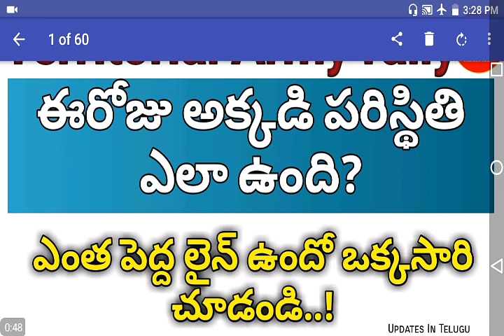Territorial Army Rally information| ఈరోజు అక్కడి పరిస్థితి ఒక్కసారి చూడండి| ఎంతమంది వచ్చారో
ఆర్మీ ర్యాలీ కి సంబంధించి ప్రతి వీడియో అదేవిధంగా ప్రతి అంశం మీకు ఎప్పటికి అప్పుడు అందిస్తూ ఉంటాను ఆర్మీ కి సంబంధించిన కొన్ని వీడియోలు డిస్క్రిప్షన్ లో ఉన్నాయి మీకు ఉపయోగపడును చూడగలరు. !!!